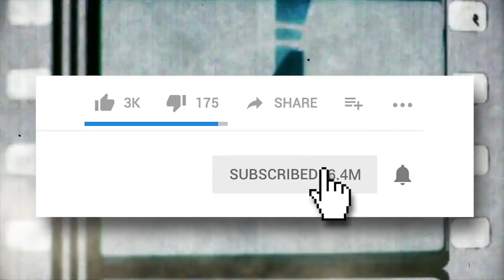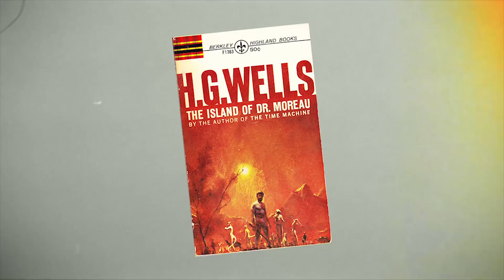10 Hollywood Directors Who Were Fired For The Strangest Reasons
Did these Hollywood directors deserve to be fired from their films, or was it simply an overreaction?

Changes in Hollywood happen all the time, but when it comes to a big actor or director, headlines are typically made the drastic changes. While creative differences is the go-to excuse these days, there have been some pretty outlandish reasons movie directors have been fired over the years.

Surprisingly, a number of these firings are over big-budget blockbuster films including Jaws, Brave, and Moneyball. With a classic like Jaws all it took was the director to have pretty minimal knowledge of marine life. For Moneyball, the director wanted to feature a lot less Brad Pitt and a lot more real footage. With movies like the Exorcist, a director’s vision caused the whole production to change and resulted in the release of two separate movies. Sometimes directors get fired for comments they made outside the film, including Guardians of the Galaxy director James Gunn. These stories build up in the press even if the film companies try to keep them quiet. Michael Crichton adaptations like Jurassic Park are typically a hit, but the 13th Warrior went through a ton of changes, including an odd filming schedule. Bryan Singer has helmed some pretty epic films before, but the director pulled a disappearing act during one of his newest films. Dealing with tough actors is one thing, but Richard Stanley lost his job because of it. Imagine if you’re directing a movie and one of your lead actors decides to edit the film himself. Welcome to American History X.

Watch to see all the strange reasons these directors were fired over the years!

Featuring:

DICK RICHARDS
RICHARD STANLEY
BRYAN SINGER
TONY KAYE
BRENDA CHAPMAN
PAUL SCHRADER
RICHARD DONNER
STEVEN SODERBERGH
JOHN MCTIERnAN
JAMES GUNN